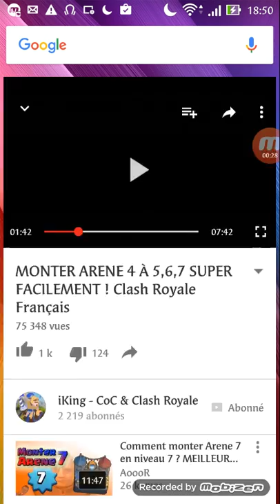Deck qui marche bien!!